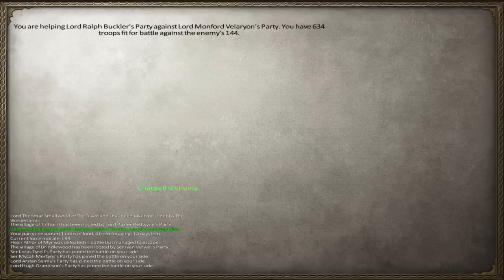A Clash of Kings #13 - Game of Thrones Mod - Mount and Blade Warband